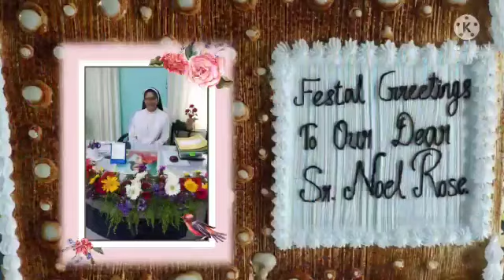Festal greetings dear Sister...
ICSE,St Ann's Public school, Festal greetings dear Sister